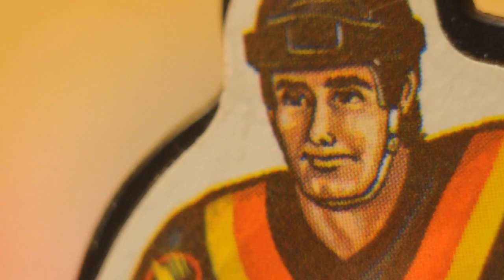The father of Canadian table hockey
Bruce Deachman profiles the father  — not inventor — of Canadian table hockey, Bill Kobayashi, whose first job with Eagle Toys in Montreal was to make that company's table hockey game different enough from the Swedish version to avoid litigation.